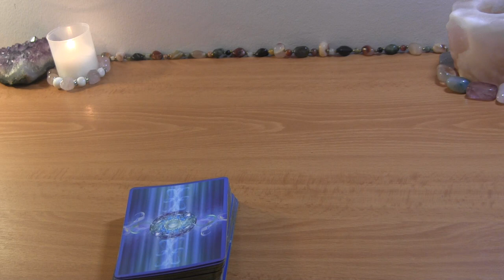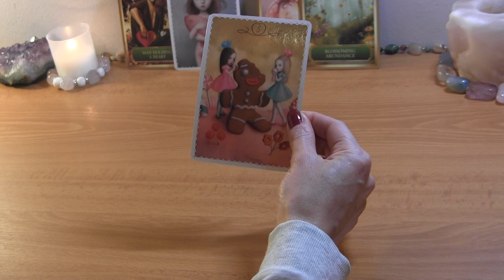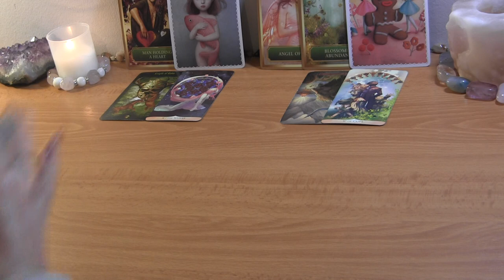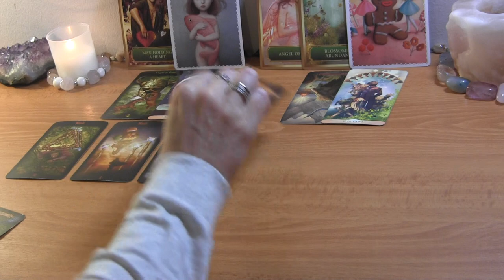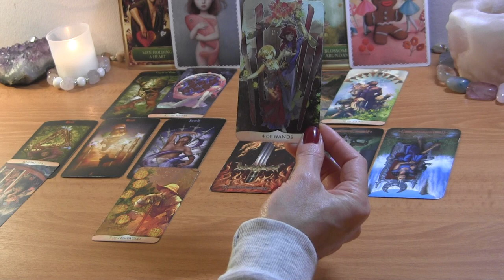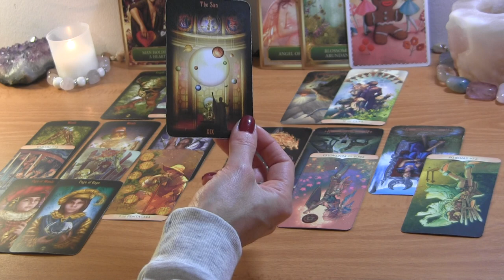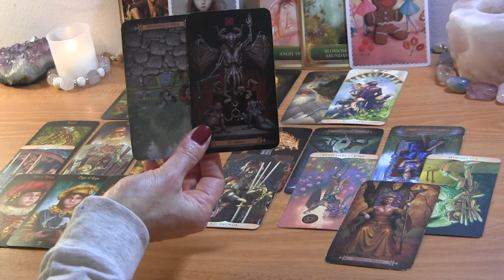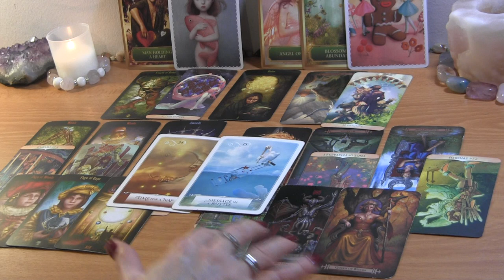🔮No Communication Reading: DM has a Plan, DF Doubting Self✨ Twin Flames/Soulmates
PERSONAL TAROT READING OPTIONS:
1.  BASIC LOVE READING ~30min $50
2.  EXTENDED LOVE READING ~45min $65
3. MINI-READING ~20min $35

  1. Reading option
  2. Your and your partner's first names, FULL DOBs  and current countries (if known)
  3. Brief description of situation (including if there is a 3rd party element to look into)
  4. Recent photos optional